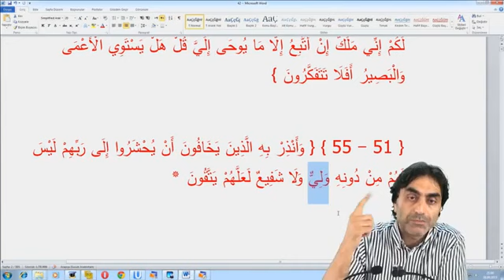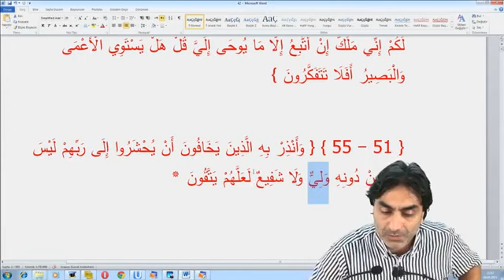Müminlerin Allah’tan başka bir velisi yoktur!